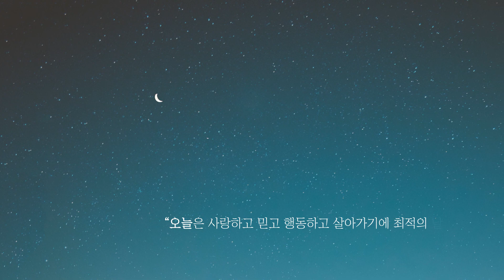『아침에 일어나면 꽃을 생각하라』 북트레일러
"오늘은 사랑하고 믿고 행동하고 살아가기에 최적의 날이다."
_ 달라이 라마

전 세계인의 영적 스승 달라이 라마가 전하는 깨침의 목소리
자비와 연민, 친절과 사랑으로 가득한 달라이 라마의 말씀을
소중한 이들과 함께 나누세요~ ♡